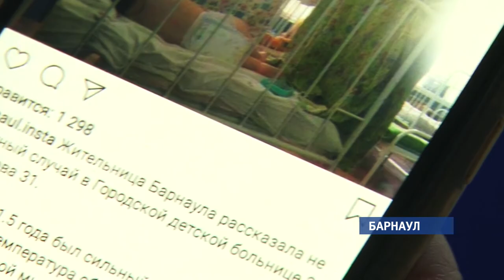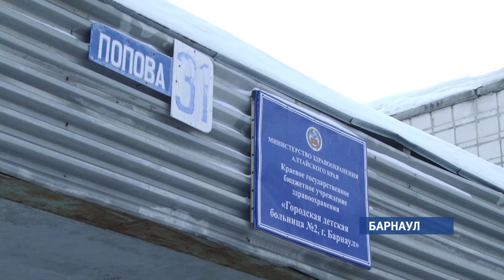Детская инфекционка опять оказалась в центре скандала